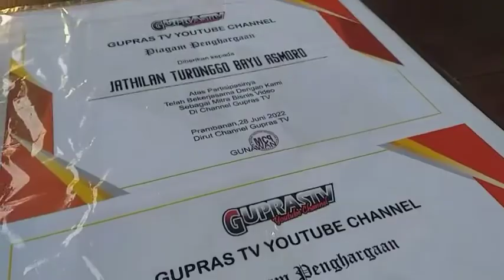SOTONYA SEGER HARGANYA NYEGERIN‼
guprastv khusus tentang hal hal menarik yang aku temui sehari hari yang dikemas dalam bentuk VLOG. Apa saja yang menarik dalam kehidupan ku, ada di channel ini. Jadi pastikan kamu tahu sendiri tentang dunia ku yang aku kemas dengan gaya vlog sambil jalan jalan.

Makasih buat kalian semua yang udah nyempetin nonton video kami ya cuy.